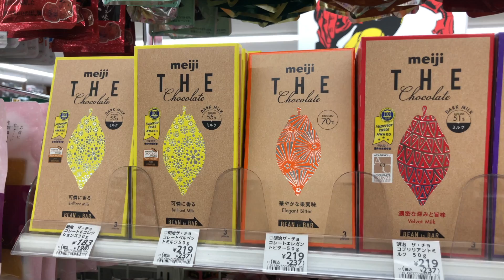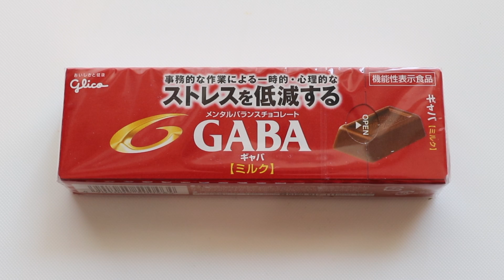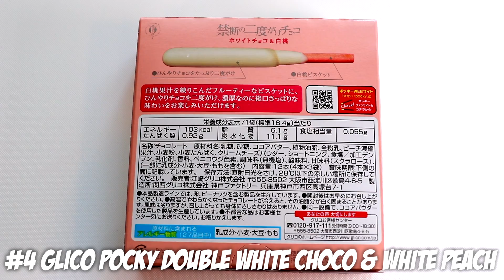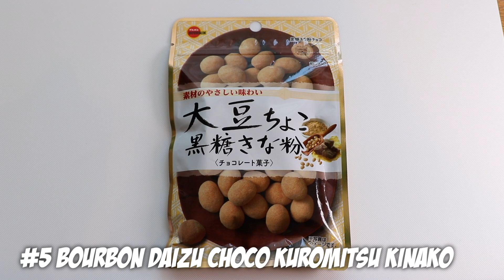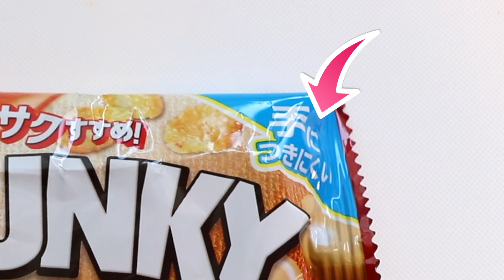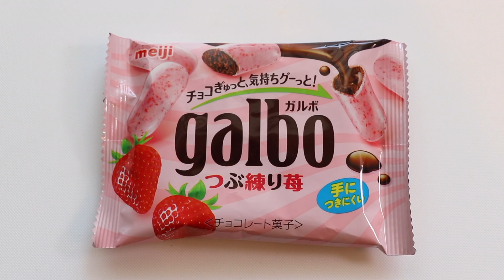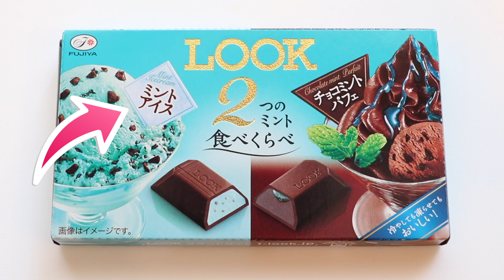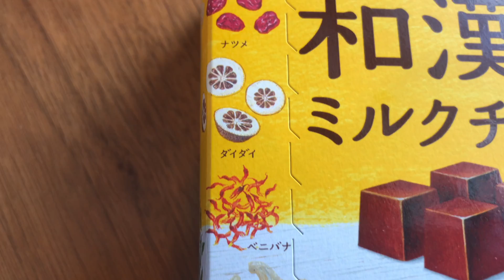Japanese Chocolate Bars TOP 10 Must-Try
Best Japanese Chocolates from a Japanese Convenience store in Tokyo.  I review the Top 10 Japan Chocolates ranging from Japanese chocolate bars to Japanese snacks made of chocolate.  Chocolate brands include Meiji, Glico, Borboun, Lotte and many more.  I select the best Japanese chocolate in 2018 and you can consider this a Japanese Chocolate guide for when you come to Tokyo.  These Japanese sweets are quite unique and getting more innovated throughout the years.

___ Japanese Chocolate Bars Top 10 Must Try Timestamps ___

0:00 - Intro

0:38 - 1. Meiji the Chocolate

1:42 - 2. Glico Gaba

3:02 - 3. Lotte Nyusankin (Lactic Acid) Chocolate

4:02 - 4. Glico Pocky Double White Choco & White Peach

5:39 - 5. Bourbon Daizu Choco Kuromitsu Kinako

6:23 - 6. Lotte Crunky Caramel & Cereal

7:13 - 7. Bourbon Summer Truffle Salt Vanilla Flavor

8:08 - 8. Meiji Galbo Tsubu Neri Strawberry

8:52 - 9. Fujiya Look Futatsu no Mint Tabekurabe

10:14 - 10. Lotte Wakan no Milk Chocolate

11:19 - Honorable Mentions

- Bourbon Alfort

- Big Thunder from Yuraku

- Meiji Macadamia

___ Business ___

- Main Camera
(USA Link)

- Mic
(USA Link)

- Portable TriPod
(USA Link)

- Gimbal
(USA Link)

- Drone (Original)
(USA Link)